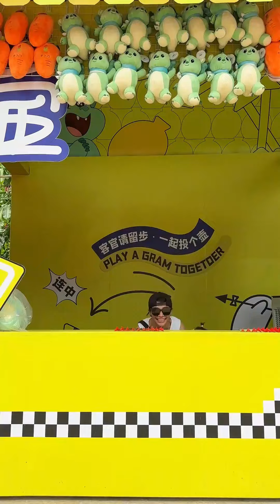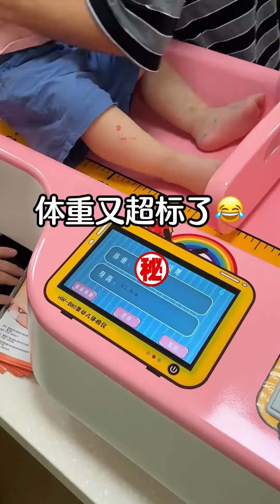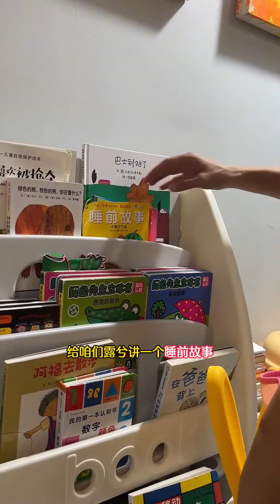带2岁宝宝去游乐场玩一天！喂羊驼玩滑水球各种游乐设施，幼崽果然是最好玩的！【露兮粑粑】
欢迎来到“露兮粑粑”频道，这里是记录萌娃，即人类幼崽成长的温馨家园。

在这个频道，我们将分享云养女鹅的趣味经历和精致的带娃日常。每个视频都是关于我们的小宝贝成长的美好记忆，包括爸爸带娃的点滴和幸福一家人的温馨时刻。

我们每日更新内容，以确保每一天都为你带来新鲜的萌娃成长故事。非常欢迎你在评论区留言，分享你的想法和建议，与我们一起见证和参与这些可爱幼崽的成长旅程。

加入“露兮粑粑”，一起享受充满爱和欢乐的家庭时光吧！